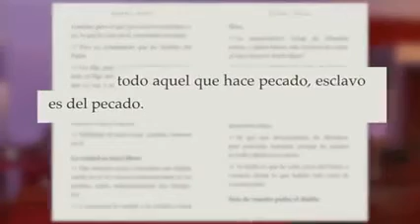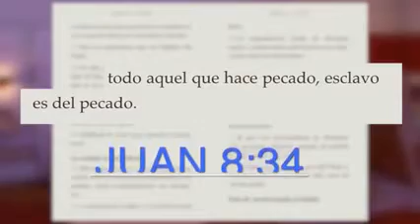EL PECADO, ARREMPINTETE ANTE QUE SEA SEAMACIADO TARDE.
ARREMPIENTETE ANTE  QUE  SEA DEMASIADO TARDE.  CRISTO VIENE, EL QUIERE QUE TE EN EL CIELO CON DIOS Y JESUS. ACEPTA A CRISTO COMO TU SALVADOR.

Dios sigue  hablando y advertido a sus pueblo y a nosotros. Escuche la voz de Dios y de jesus no escuche otra voz, el pronto vendra. Hoy tiene que clamar, pedir perdon, regresa a los pies de jesus, levantate y es hora de clamar a Dios,  invoca a jesus. El quiere salvarte. No juzgue  a los demas, porque Dios nos juzgará.  Arrepiéntete hoy. Clama, levantate, invoca a jesus. PRONTO SONARA LA TROMPETA ARREMPINTETE... DIOS LES BENDIGA.